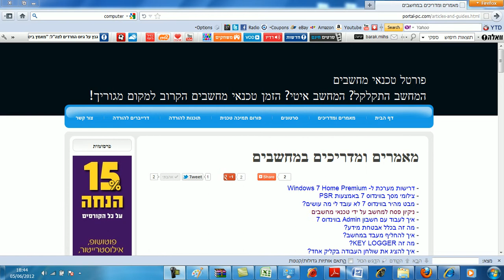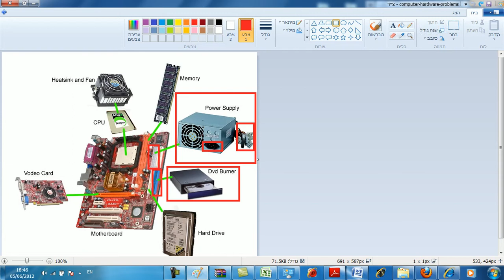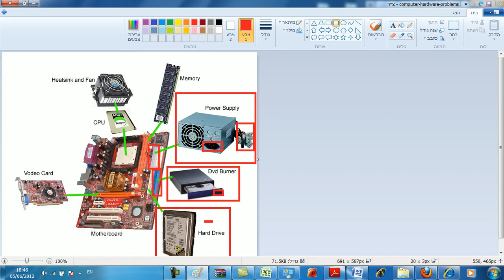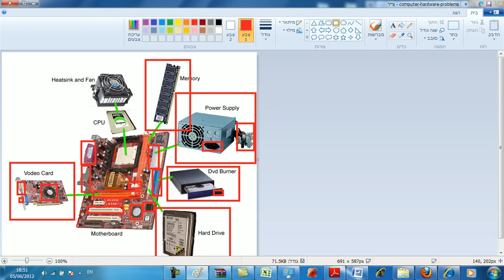חלקי המחשב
בסרטון הדרכה זה אנחנו נלמד על כל רכיבי המחשב לסוגיהם השונים כמו: לוח אם, כונן קשיח, כרטיס זיכרון, כרטיס מסך, מעבד, צלע קירור, כונן תקליטורים, מאווררים ועוד. הסרטון נעשה על ידי ברק מאתר פורטל טכנאי מחשבים מוצג לשם ידיעה והרחבת הידע בלבד